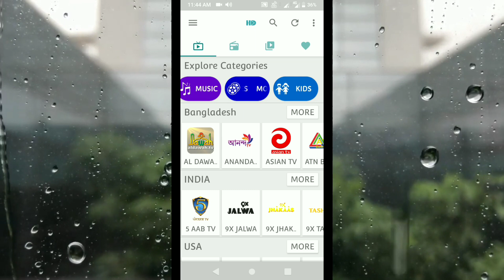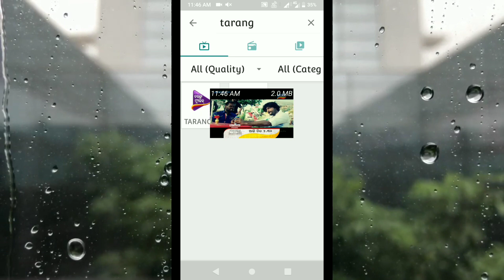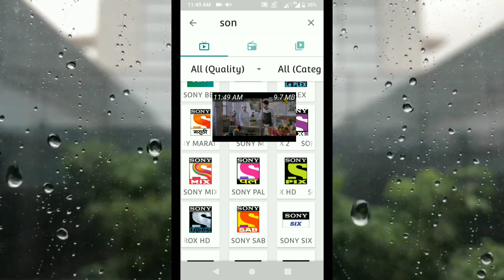ସବୁ ଓଡ଼ିଆ ଚ୍ୟାନେଲ୍ ଦେଖନ୍ତୁ ନିଜ ଫୋନ୍ ରେ || How to watch all tv channel in mobile 📱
This video is all about how to watch all tv channel free in mobile .

App link